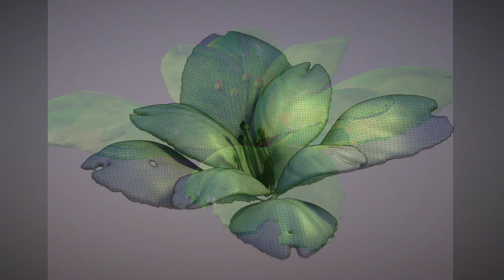3D Prop Artist Demo Reel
Looking for Career in 3D prop department